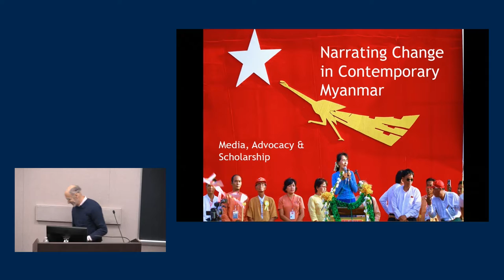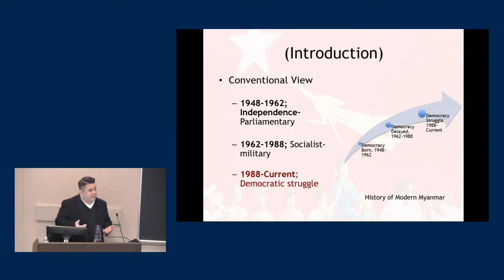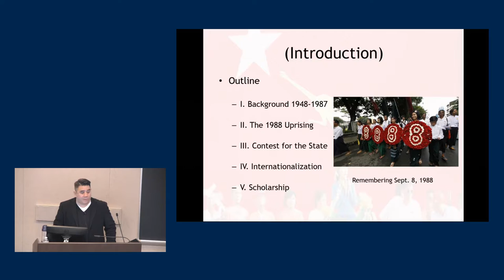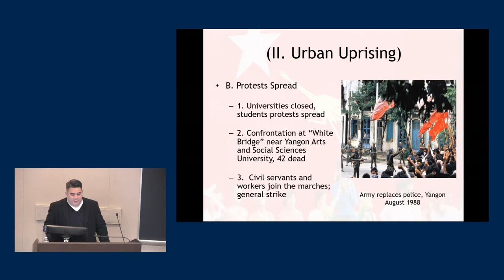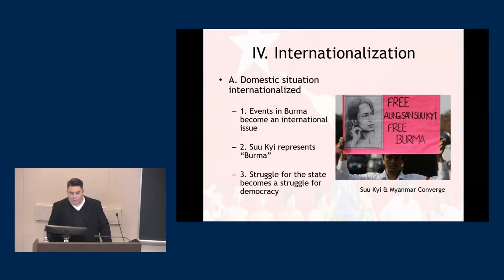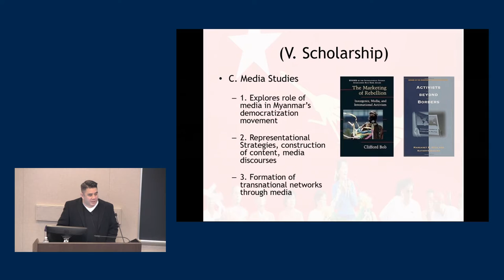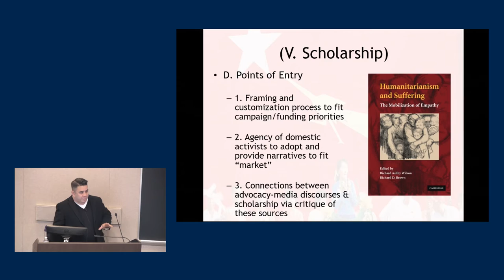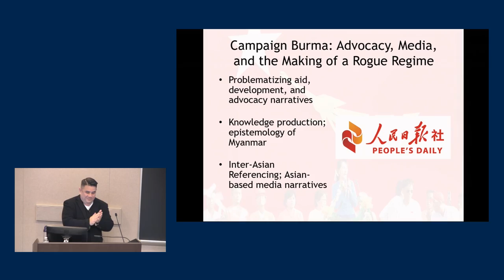Narrating Change in Contemporary Myanmar: Media, Advocacy, and Scholarship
Maitrii Aung-Thwin, Associate Professor of History at the National University of Singapore